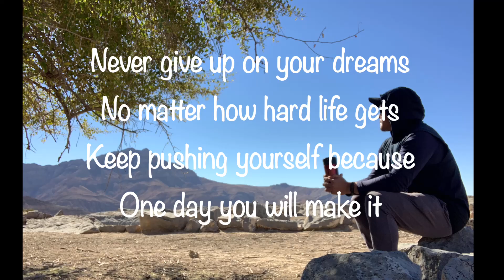Wadi of the Giant-Hidden Oasis Unity Hike Pinoy Hikers-RAK Hikers